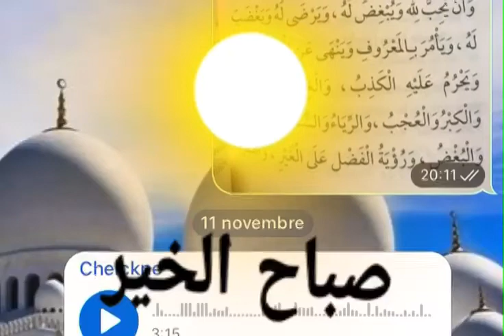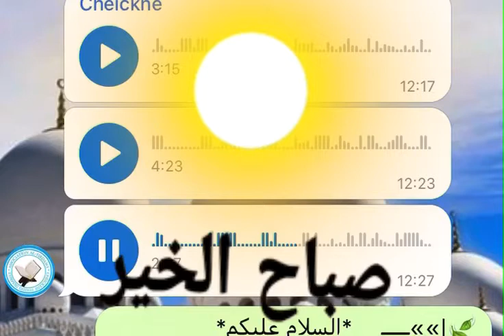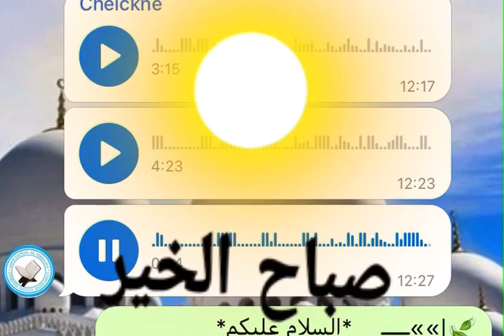C'est quoi être bon musulmans?: par oustaz Cheickne toudo dembele 💌✅